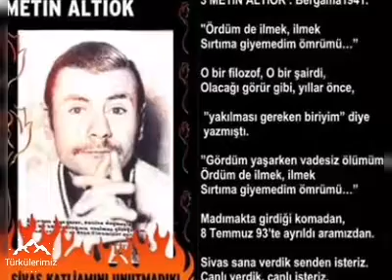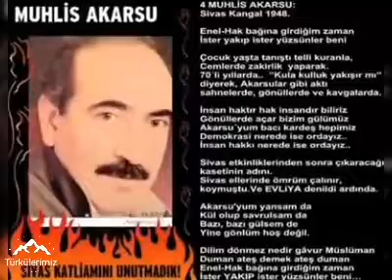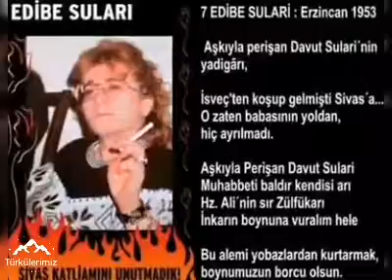Ceylan Ertem - Ah Kavaklar ( 2 Temmuz Anısına)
sen bu şiiri okurken
ben belki başka bir şehirde
olurum
kötü geçen bir güzü
ve umutsuz bir aşkı anlatan
rüzgarla savrulan
kağıt parçalarına
yazılmış
dağıtılmamış
bildiriler gibi
uzun bir yolculuğa hazırlanan
yalnız bir yolculuğa.
çünkü beyaz bir gemidir ölüm
siyah denizlerin hep
çağırdığı
batık bir gemi
sönmüş yıldızlar gibidir
yitik adreslere benzer
ölüm
yanık otlar gibi

ölürüm..

Behçet Aysan